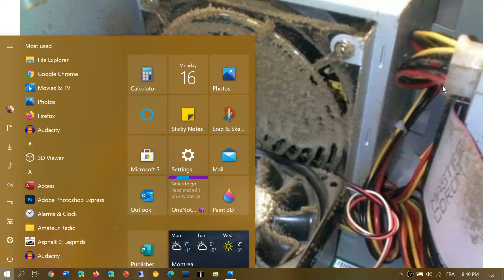Windows 10 Blue Screen of Death BSOD Heat Over Heat Broken fans bad air flow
bad airflow, broken fans and too much dust can make your computer BSOD